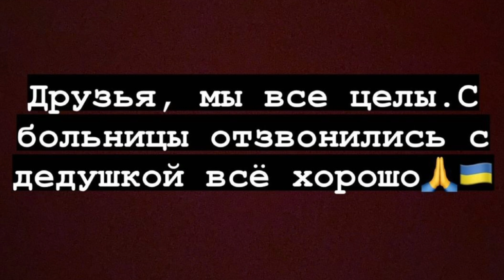Утопить не получилось решили разбомбить @andry_boxer СПАСАЕТ людей котов и собак Херсон тонет 3 день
Инстаграм Андрея Утопить не получилось решили разбомбить @andry_boxer СПАСАЕТ людей котов и собак Херсон тонет 3 день

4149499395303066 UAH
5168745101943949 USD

BTCK-ERC20 0xcfecdc1c6516dc616544a435aea5c9b0da09c7df